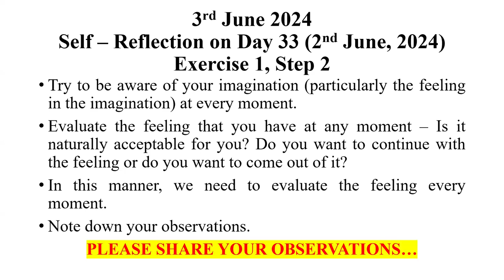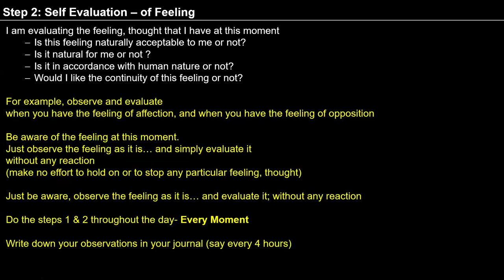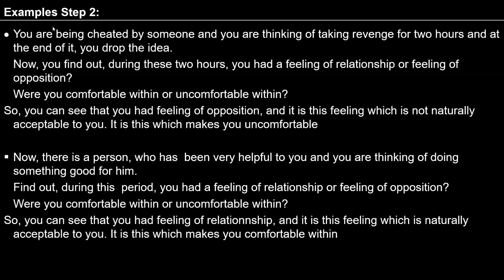D34 Self Evaluation of Feelings 2024 06 03 MS English Batch 10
00:10 Recap
3:35 Assignment
5:07 Ex-1 Step-2
9:00 Q&A
21:40 Sharing
24:49 Q&A
31:10 Self-Evaluation of Feeling
44:15 Q&A
46:25: Examples